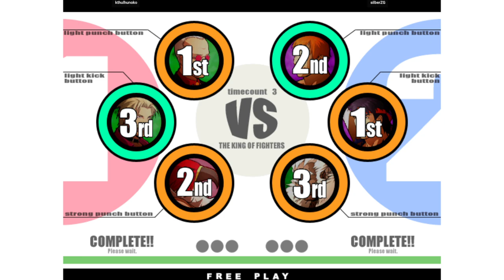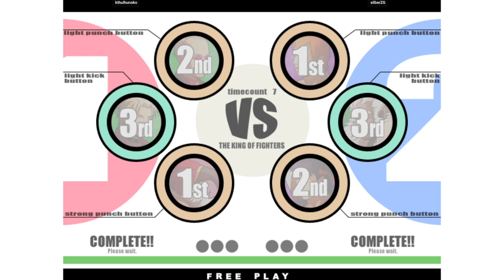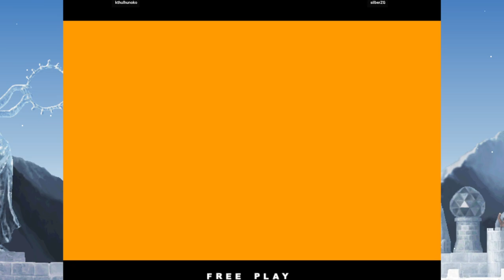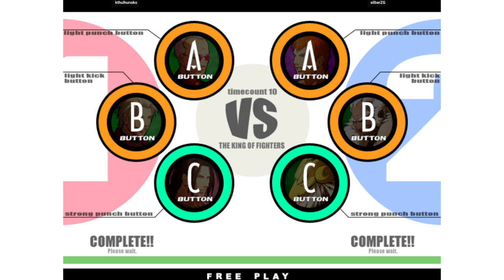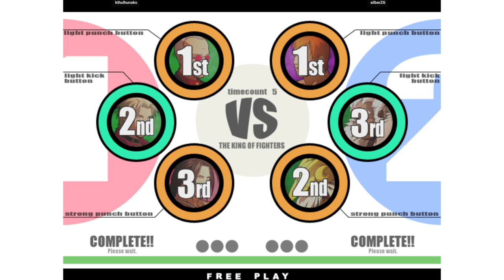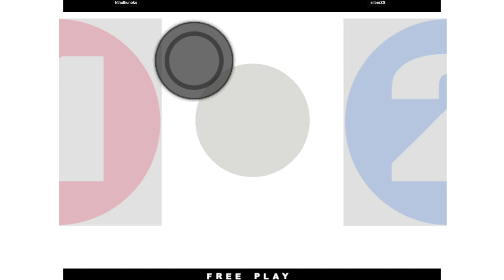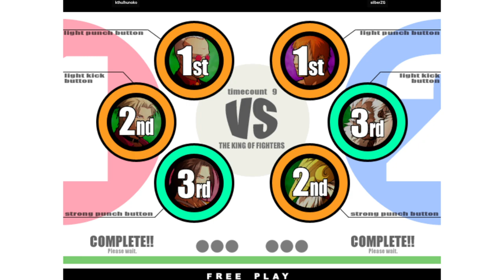KOF XI | kthulhunoko VS silberZG | 🇺🇸🇺🇸 Fightcade Flycast 1/22/2024